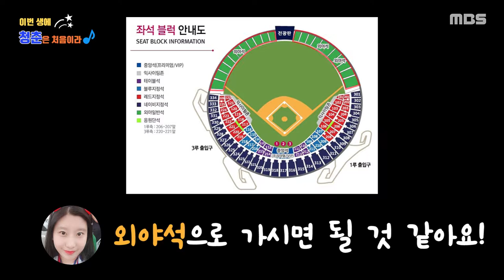[이번 생에 청춘은 처음이라 2화]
제작 서지운 기술 김소원 출연 이유선